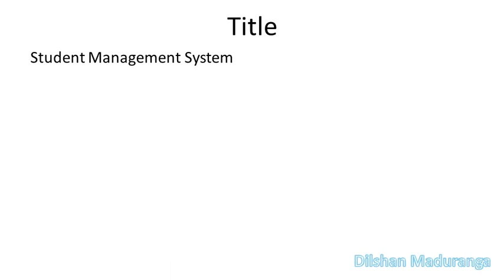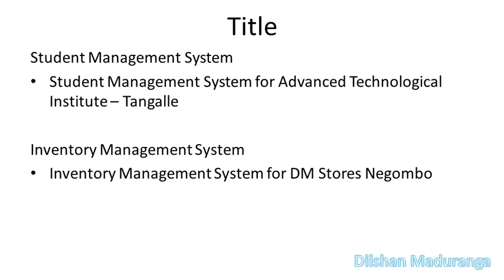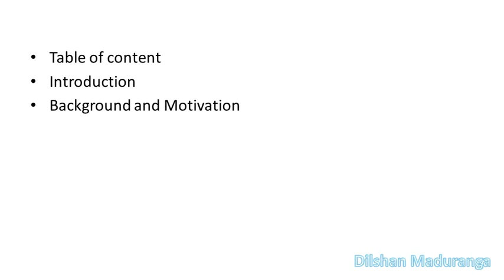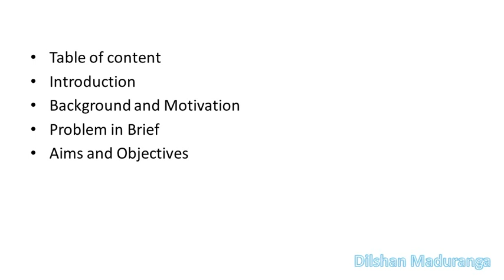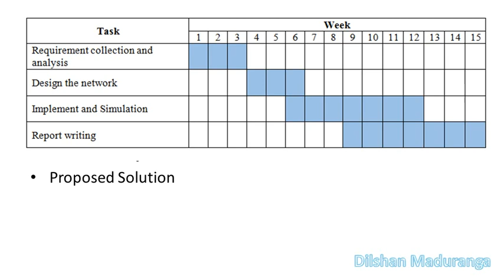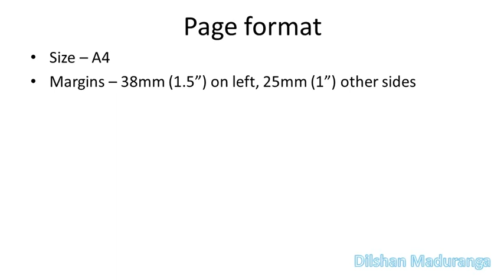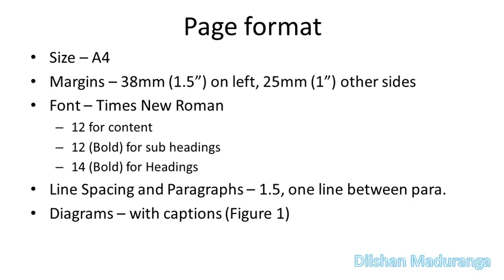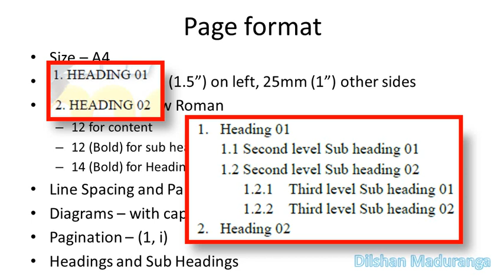Guide for HNDIT Projects - 02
Project Proposal